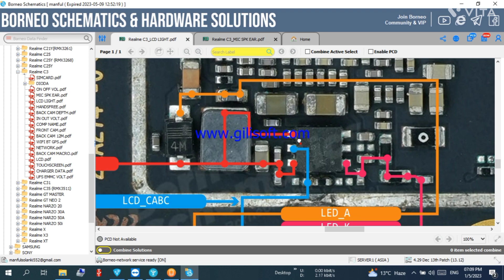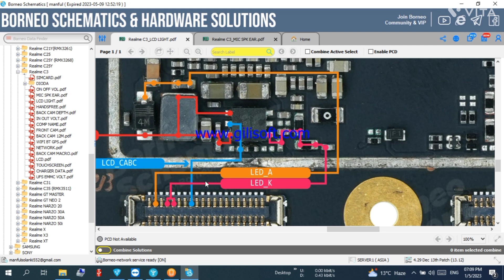realme C3 display light problem solution @मोबाइल